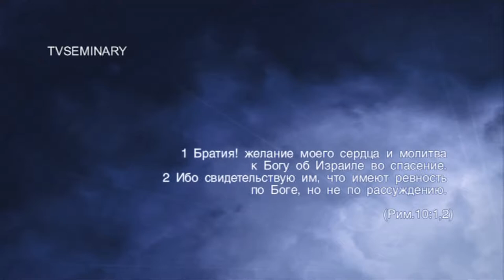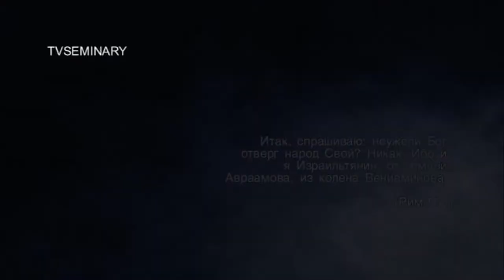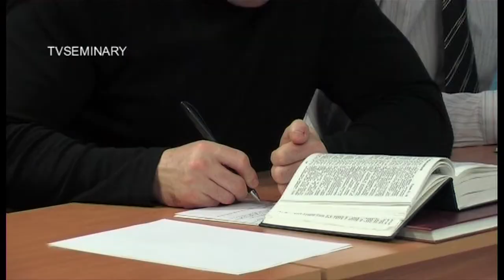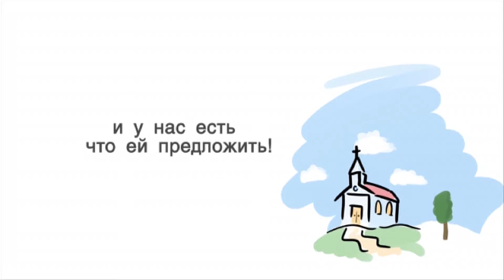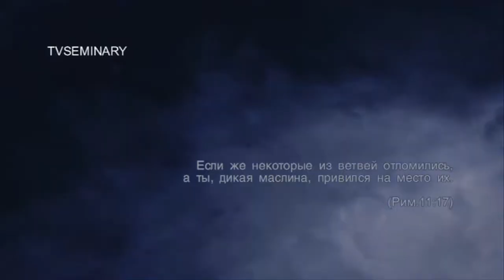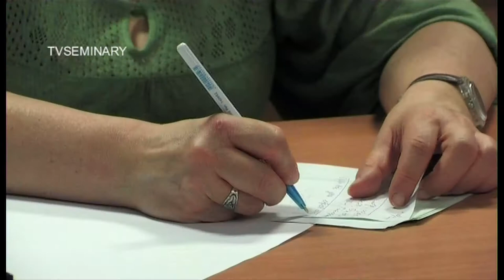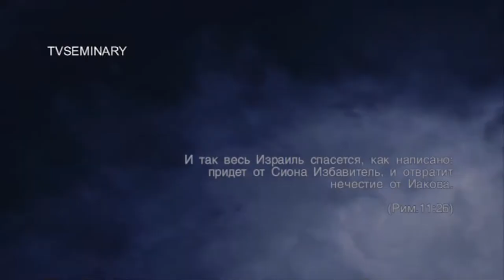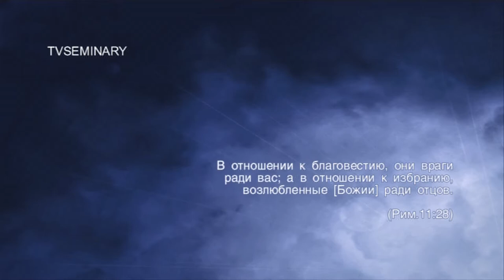TVS SM 019 14 Михаэль Цин